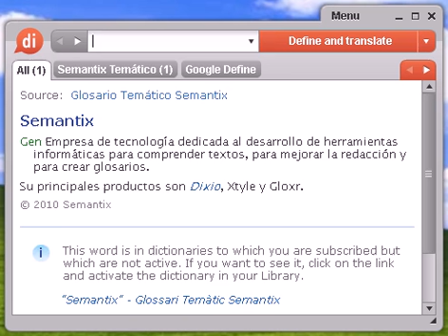Definición de almacenamiento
Source:  Glosario Temático Semantix almacenamiento Inform Memoria de la máquina en donde se guardan los datos y se puede tener acceso a ésta para modificar, incrementar o eliminar la información. Existen dos formas de almacenar información, una dentro de la máquina en el disco duro y otra fuera de la unidad central de procesamiento, mediante disquetes, CD o pendrives.

almacenamiento, diccionario, definición, significado, español, castellano, dixio, almacenamientos